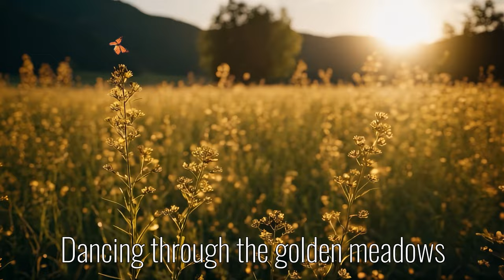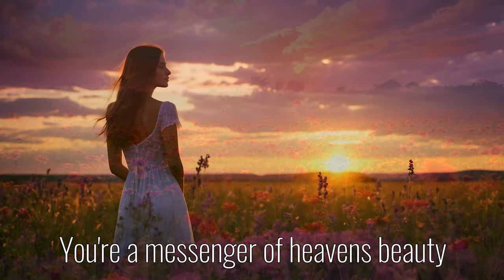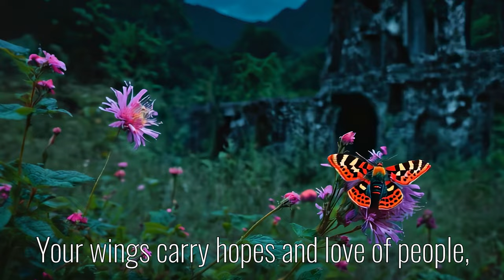EFE - Butterfly (Official Music Video)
The Official Music Video for EFE's song Butterfly.
An audio visual journey to an AI-powered fantasy world of nature.

Song composing and lyrics by EFE

Vocals by Diana Sand

Music producer and instruments by Arthur Pingrey
Produced at the Arthur Pingrey studio in New York  2024